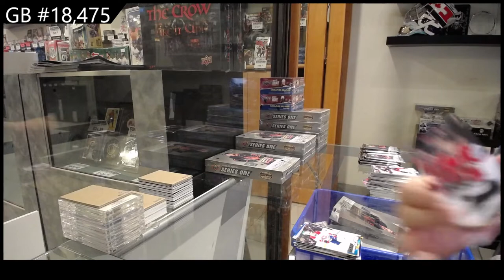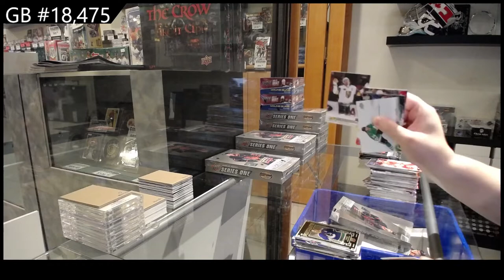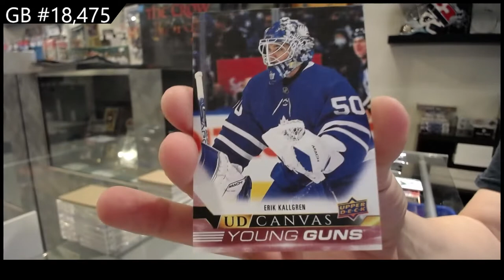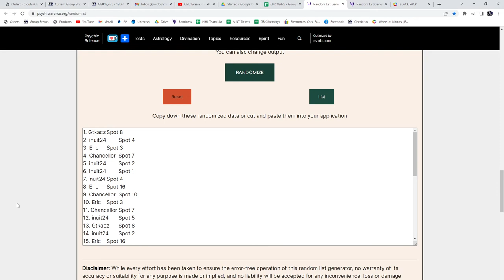22-23 Upper Deck Series 1 Hockey 2 Box Break - C&C GB #18,475